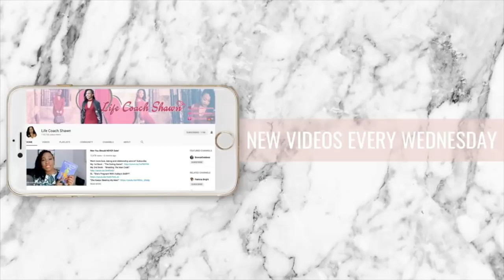SL: "Bae And His Best Friend ARE WAY TOO CLOSE!"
"The Dating Game"
"Breaking The Man Code"